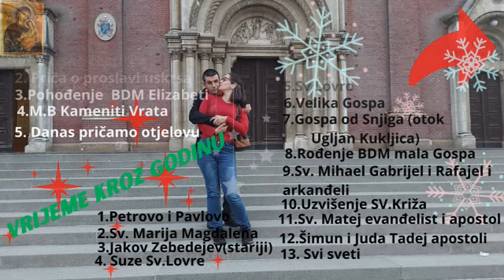Ugodna i lagana šetnja do GLS paketomata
Eto oko 9 sati na mobitel je stigla poruka o isporuci pošiljke na određeni paketom GLS-a kada smo lagano krenuli za grad usput smo i digli pošiljku od cewe i nastavili u smjeru našeg centra Zagreba eto za koji dan izlazi video da vidite šalice u finalu jako lijepo izgledaju